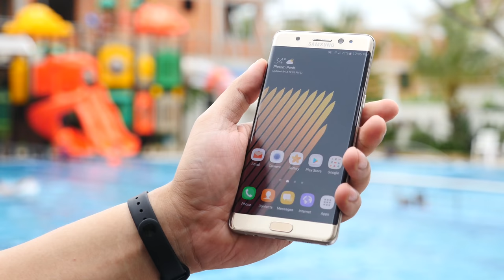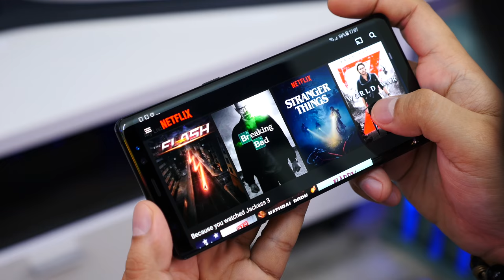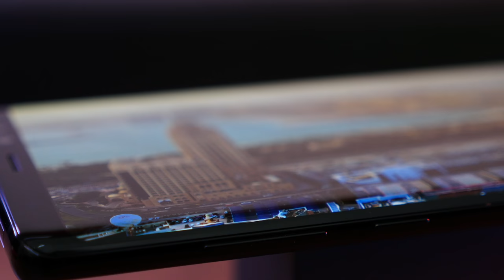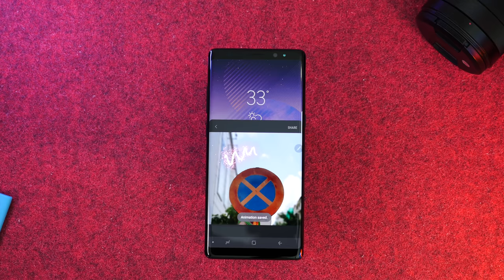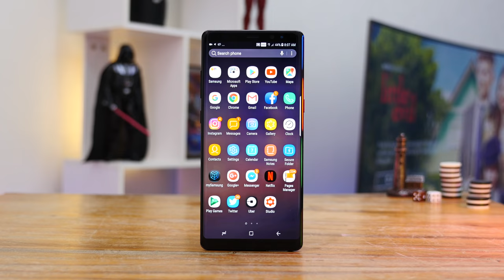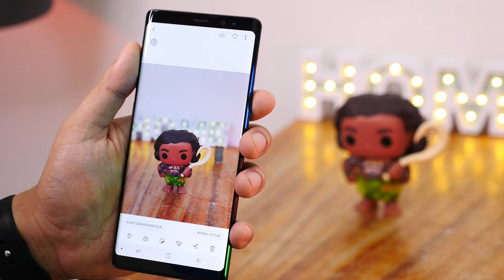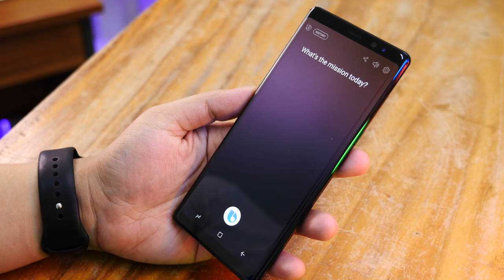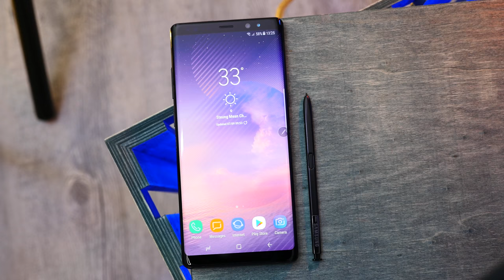Galaxy Note 8 Review (John Sey)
វីដេអូ Review បង្ហាញពី Samsung Galaxy Note 8